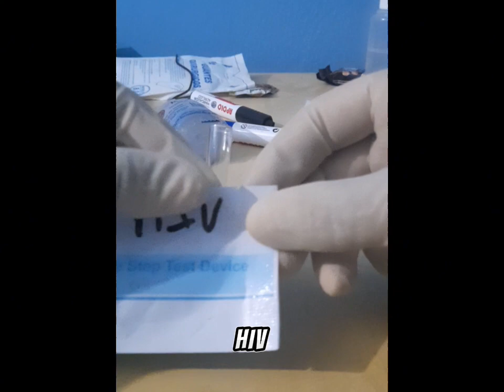Toma de muestra sanguínea HIV